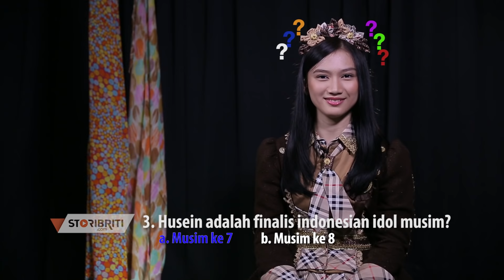Kenal Gak Sih Melody JKT48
Update cerita selebriti tanah air lebih mendalam dan beda dari sudut pandang selebriti yang bersangkutan lebih lanjut dapat kamu lihat di link berikut: